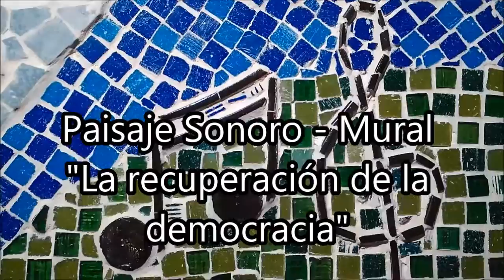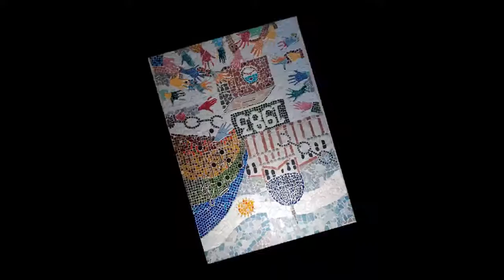5- "La recuperación de la Democracia" - Proyecto Arte, Historia y Memoria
Proyecto "Arte, Historia y Memoria" de murales realizados en la técnica del mosaico, que se completan con los Paisajes Sonoros que propone cada temática abordada. El proyecto se desarrolla principalmente en los espacios de Artes Visuales y Música, donde participan estudiantes, docentes y personal no docente, representando pasajes simbólicos de nuestra historia.

5- LA RECUPERACIÓN DE LA DEMOCRACIA:

Este mural figura el advenimiento de los gobiernos elegidos por el pueblo, representados por un cielo de Bandera Argentina, la ruptura de cadenas, la presencia del Congreso Nacional como Institución, y la libertad de expresión representada por el color y la música. El Año 1983, como dato temporal, y la Urna electoral sostenida por las manos populares.